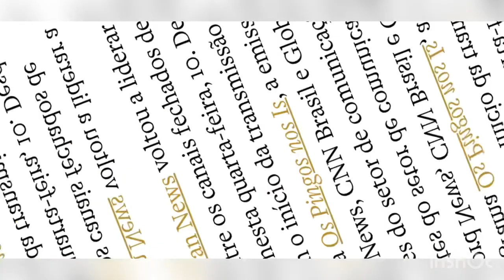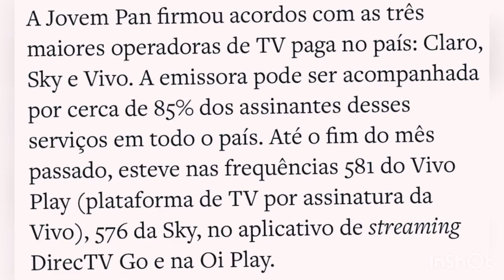AGORA ! TV JOVEM PAN NEWS superou na TV GLOBO | TV RECORD NEWS | CNN BRASIL e VEJAM!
AGORA ! TV JOVEM PAN NEWS superou a TV GLOBO | TV RECORD NEWS | CNN BRASIL e VEJAM!